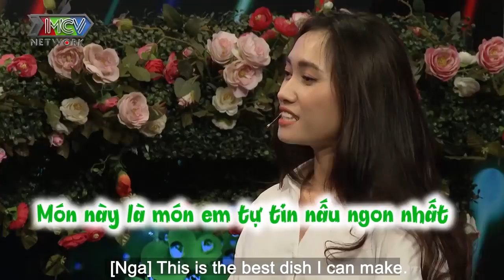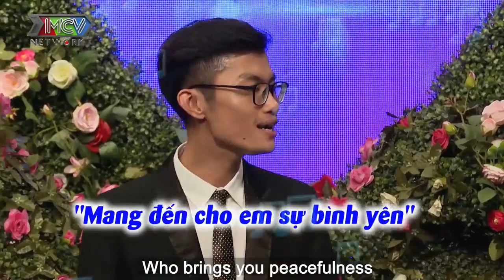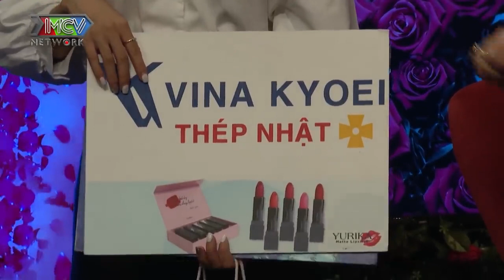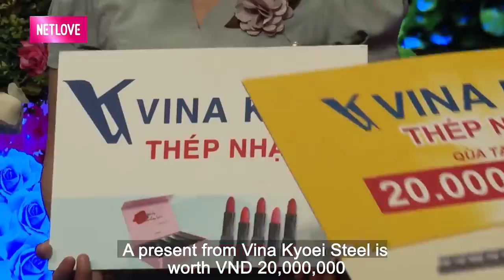CHÀNG GIÁM ĐỐC x NÀNG DJ ĐỐI ẨM thách thức xem món ai nấu ngon hơn